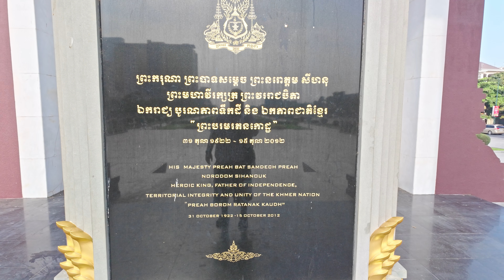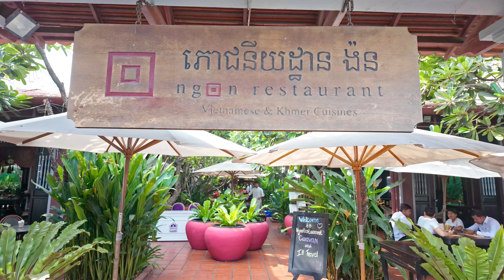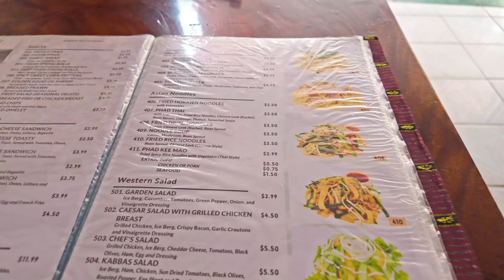🇰🇭 Sights and Sounds of Phnom Penh 2 🇰🇭 - DJI Osmo Pocket 3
Today I have decided to take a walk in the opposite direction (southward instead of northward) of yesterday and I film my experience. I hope you enjoy.